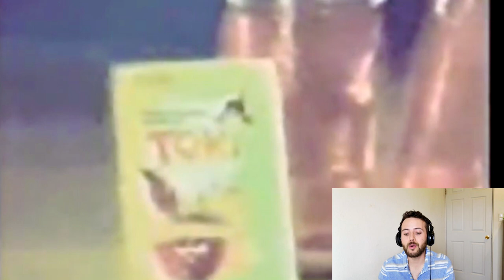MEXICANO REACCIONA A COMERCIALES ANTIGUOS DE GUATEMALA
Saludos hermanos de Guatebella de verdad gracias por estar en mi canal.